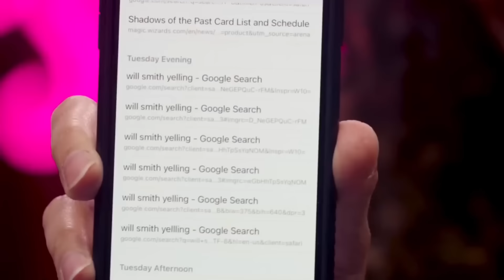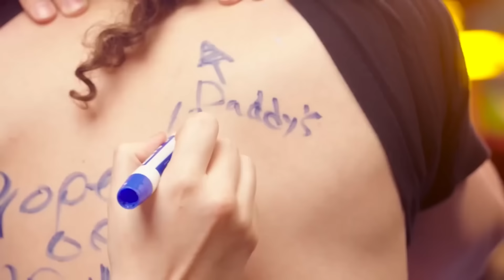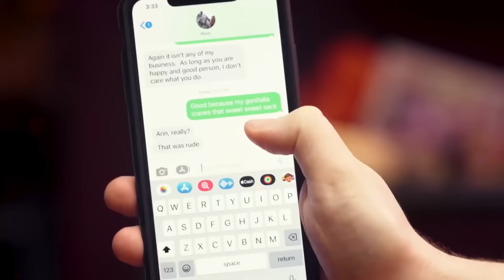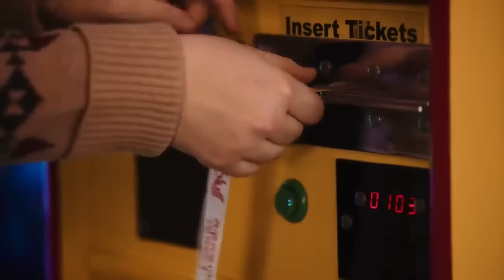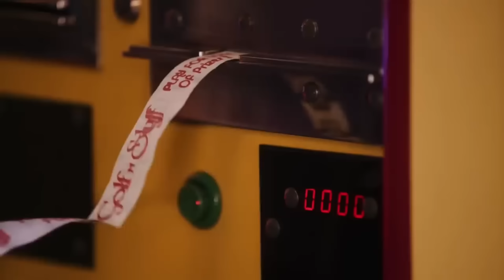game grumps moments that haunt my dreams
let’s fucking go!! (again)

hi small note here, i am reuploading this due to a comment on the original video. there were three clips where i couldn’t remember the original video and had taken them from a game grumps compilation which i completely forgot is made by someone else. i did not intend to take from that other creators compilation so i found the two of the original videos and replaced the clips. i was unfortunately unable to find the clip where dan accidentally declares bankruptcy in monopoly so that has been replaced. anyway, thank you for the person that informed me in the comments!